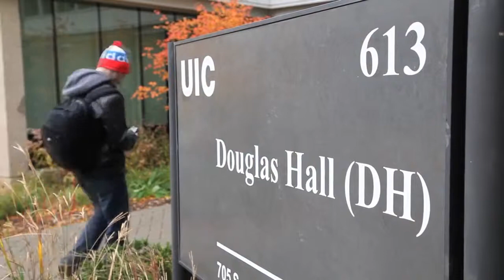Jeff Wilson | Director of Career Services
Jeff Wilson, a director in the UIC Business Career Center, discusses opportunities offered to students by UIC's Liautaud Graduate School of Business.